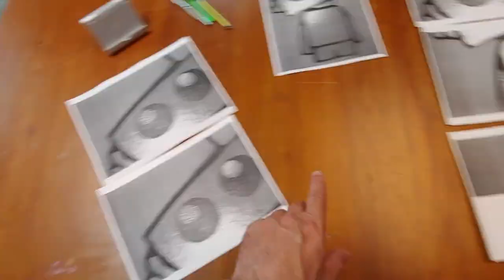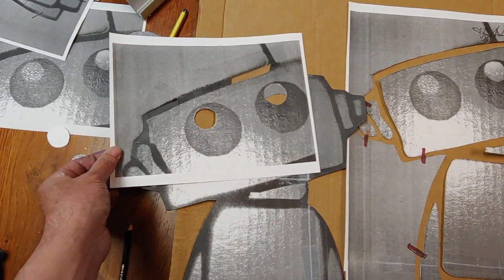Resin Art Robots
Let's combine woodwork, stencil art and epoxy resin and see what happens. I used half inch MDF, two part epoxy resin from Diamond Coat, spray paint, acrylic paint and card stock for the stencils. Each piece measures approximately 18x14 inches. Stay to the end for some colorful Lego Star Wars Stormtroopers.

My Etsy shop

PB and J t-shirt